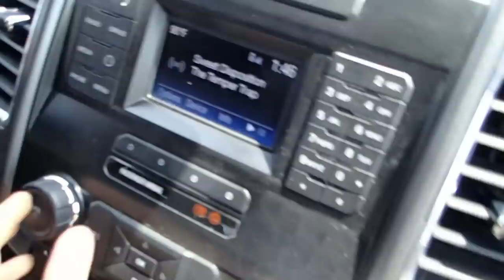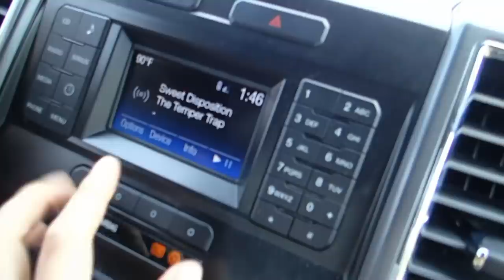WE HAVE THE WEIRDEST DOG EVER // RVLIVING WEEKEND VLOG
-Jamie Esseltine
-Tabitha Hogan
-Dallas Brady
-Curtis Sims
-Jessica Hartman
-The Nickell Tour
-Matt Knight
-A.M. Ruse
-Angela Walker
-Justin Maresch
-Lynne Lee
-Erik Larson
-Rob Killian
-Ashleigh Cummins
-Roy Case
-Catherine Sykes
-Kimberly Maye
-David Clay
-Megan Gunther
-Emily LeBar
-Charles Krabec
-Rebecca & Timothy Smith
-Cassie Jones
-Lloyd Mitchell
-Tracey
-Randy Chapple
-Michele Gubeli
-Morag Forbes
-Weekend RVing
-Dennis Harmon

:::WHAT WE DO FOR A LIVING:::
Blair's Business:

Matt's Business:
Custom Web Design & Online Marketing

::GET OUR STUFF::
---RV LIFE---

PROTEIN POWDER, BCAA'S, SHAKER BOTTLES, & MORE!